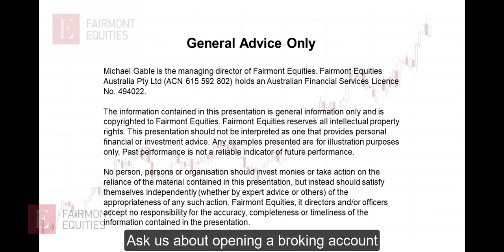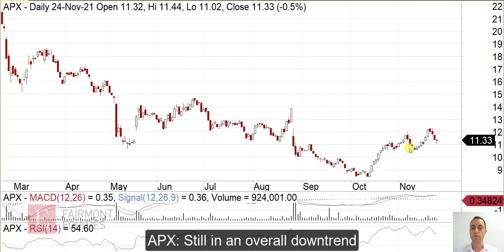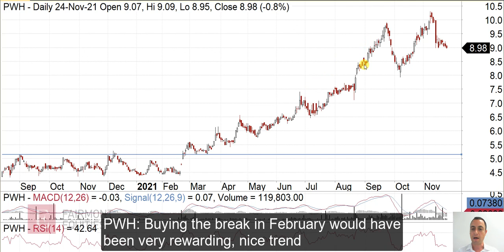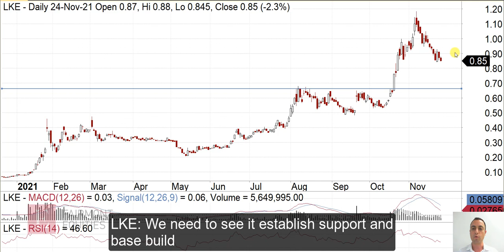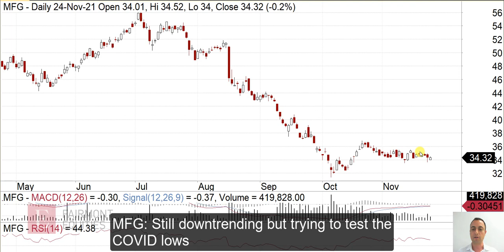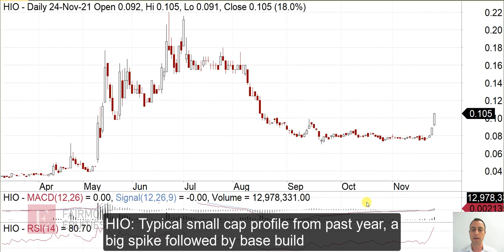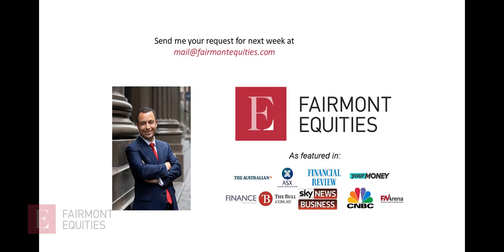"Your Stock Request" - 25 November 2021 | Fairmont Equities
This week’s stock request:

(ASX:APX), (ASX:PWH), (ASX:LKE), (ASX:MFG), (ASX:HIO)